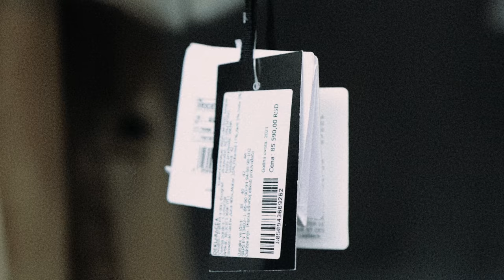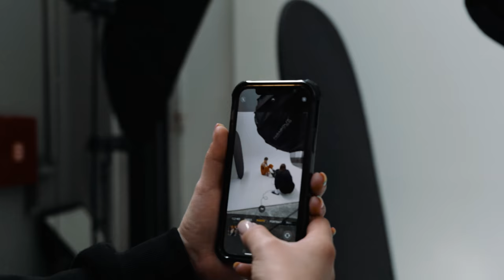Fashion editorial photoshoot - "The New Modern" for Overdue Magazine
Overdue Magazine Online Exclusive "The New Modern"

Equipment:
*Canon R5
*Canon EF24-70mm 2.8 II
*Canon EF50mm 1.2

Location: Zoom Art Café & Photo Studio Belgrade